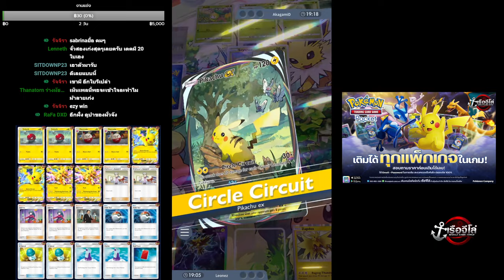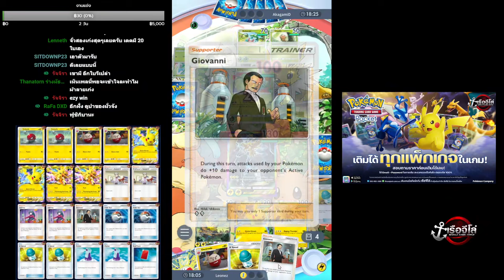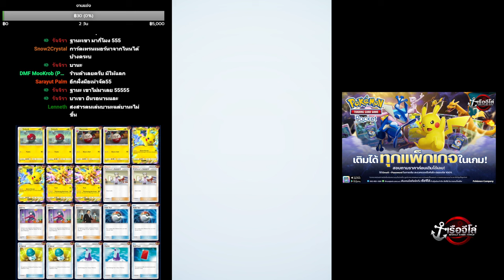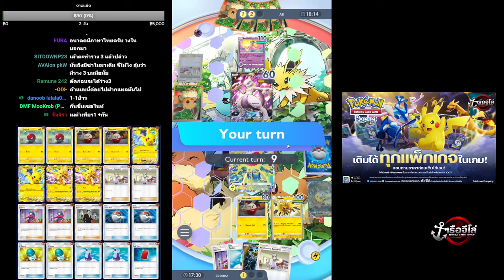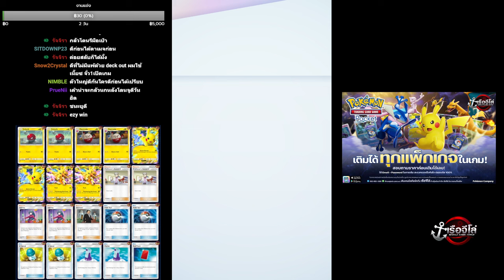เด็คเมต้าเทียร์ 1 สอนเล่น Pikachu EX เก่งแถมน่ารัก!! | Pokémon TCG Pocket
โดเนทสนับสนุนขึ้นหน้าจอ 💙 ➤

00:00 อธิบาย Decklist
08:52 VS Pikachu
16:33 VS ฟุชิกิบานะ
25:40 VS Mewtwo
30:55 VS Pikachu
36:26 VS Mewtwo